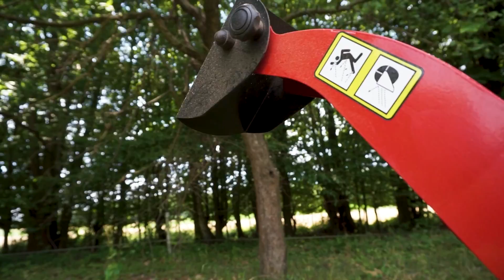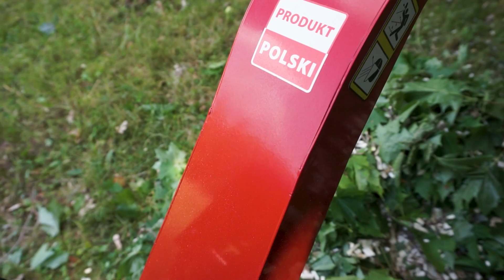RB-50 Rębak Bębnowy spalinowy - do gałęzi i krzewów :) idealny do ogrodu na działkę :)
RB-50 Rębak Bębnowy spalinowy - do gałęzi i krzewów :)
Spalinowy rozdrabniacz do gałęzi,  RB-50 idealny do ogrodu na działkę :) 🙂
𝙆𝙡𝙞𝙠𝙣𝙞𝙟 (sklep internetowy, link skrócony)
Interesuje Cię taka maszyna?
🔺 zadzwoń i zapytaj o szczegóły:
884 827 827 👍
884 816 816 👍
Parametry techniczne:
• Max. średnica cięcia gałęzi (świeże miękkie drewno) 50 mm
• Silnik benzynowy czterosuwowy 6.5 KM
• Średnica bębna tnącego 200 mm